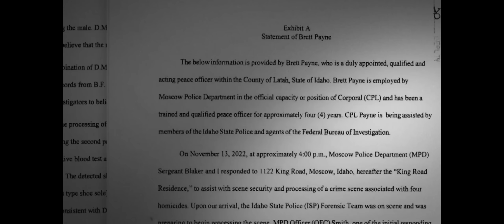Father of Idaho murder victim says Kohberger was 'overwhelmed' in court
Steve Goncalves, the father of Kaylee, said it was "overwhelming" once police arrested Kohberger.